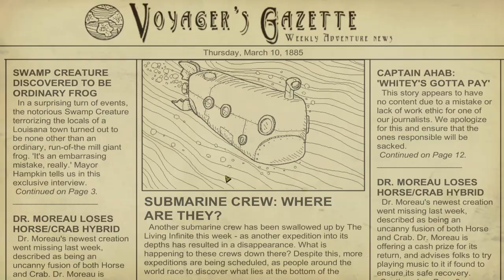WE NEED TO GO DEEPER - GIANT SHARK ATTACK! - The Depths... - We Need To Go Deeper Gameplay Part 1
Welcome to WE NEED TO GO DEEPER, where it's our crew manning a submarine as we dive into the dangerous depths of this game! Today, we begin our We Need To Go Deeper adventure with A GIANT SHARK ATTACK as we dive into the depths of this cruel game... in We Need To Go Deeper Gameplay Part 1!

What is We Need To Go Deeper?

BattleBit - it low-poly tactical shooter with hardcore elements. 64-100 players server support, big maps, 4 fractions, more guns and vehicles, 5 class ,advance medic mechanic , team-play elements and more wait you on BATTLEBIT. Game on WIP. We make closed beta teset every weekends. Want join to test? Contact with me on Facebook or Discord (BATTLEKOT or Vilaskis Shalashev)